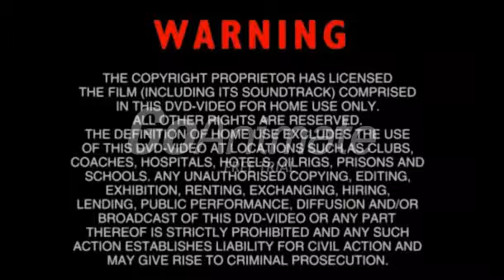Tom and annie and their worst nightmare